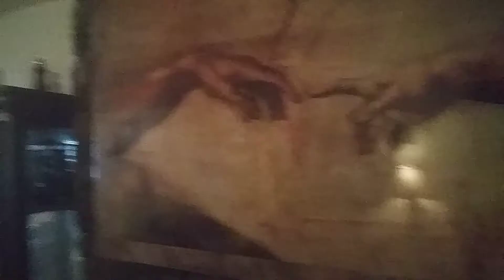Where Are You At Today?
Where are you at today refers to where are you at with your relationship with God? Did you used to go to church, have you been born again / have you been saved?
If not, or if you are this applies to you the truly applies to us all !

 So be encouraged it's the most important question where are you at today with God your father in Heaven? There is a higher power! It's our creator Our Father in heaven, this is why we have Christmas, Christmas is a reminder of Romans 6:23 the gift of God is eternal life.! Christmas is a reminder of that gift the god makes available to mankind John 3:16 I think God for Jesus,... 1st John 1:9 please take the time to check out these verses and read them.
Would you try reading this in the King James version?? I look forward to hearing from you here's my Bible study Channel
 may the Lord bless you and keep you in his face to shine down upon you and give you By4Now Ken
KeepLookUp👍.